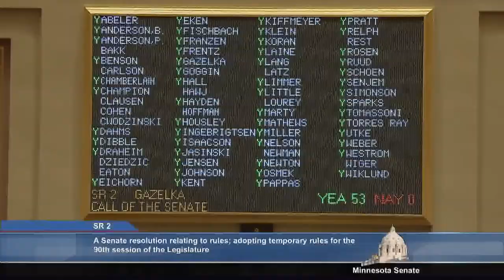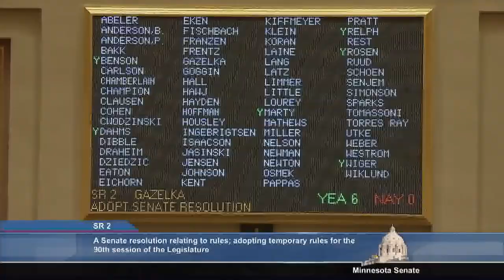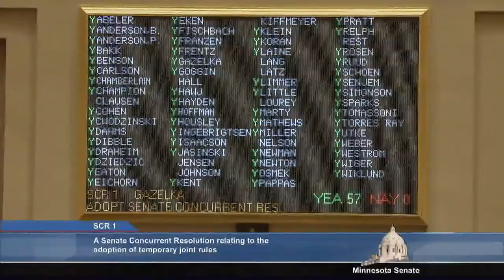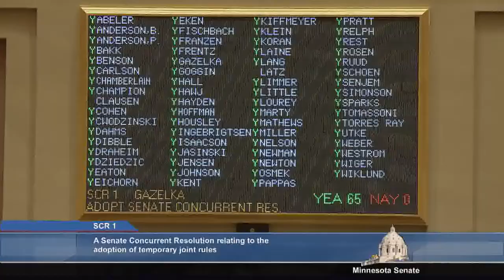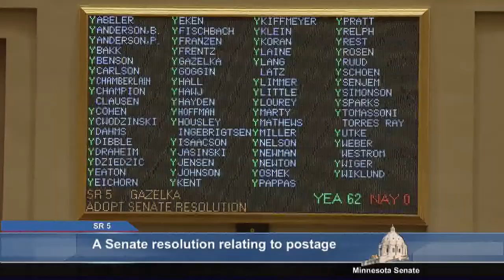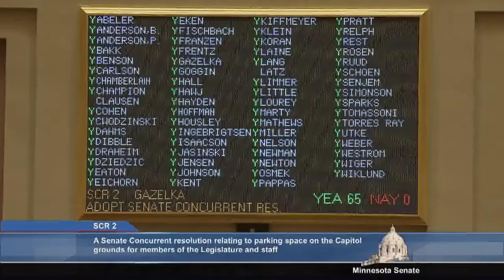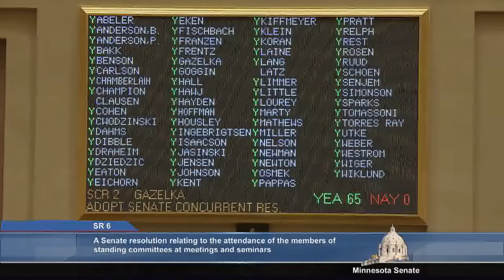The Minnesota Senate Convenes 2017 Legislative Session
Lieutenant Governor Tina Smith convened the 2017 legislative session of the Minnesota Senate. The Minnesota Senate is the largest state senate in the United States with 67 members. Twenty-one Senators, nearly one-third of the body, took the oath of office for the first time.

Senator Michelle Fischbach, R-Paynesville, was elected as the Senate President and Cal Ludeman was elected Secretary of the Senate.

The Republicans control the Senate with a 34-33 majority. Senator Paul Gazelka, R-Nisswa, and Senator Tom Bakk, DFL-Cook, were elected as Senate Majority Leader and Senate Minority Leader, respectively.